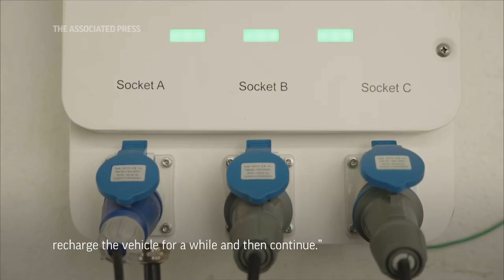Electric vehicles on the rise in India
India is one of the fastest growing electric vehicle markets in the world, and more than 90% of India’s 2.3 million EVs are the cheaper and more popular two- or three-wheelers. Policies to encourage sales, like a $1.3 billion federal government scheme, rising fuel costs over the past decade and consumers awareness of the long-term cost benefits are driving up sales. (Aug 30) (AP Video by Dheerj Aithal)